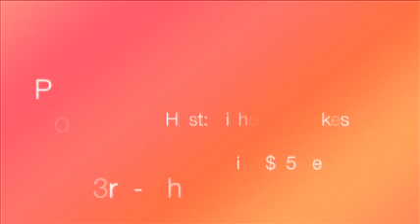Happening in and around Jubilee Cathedral SUN 26 FEB 2012